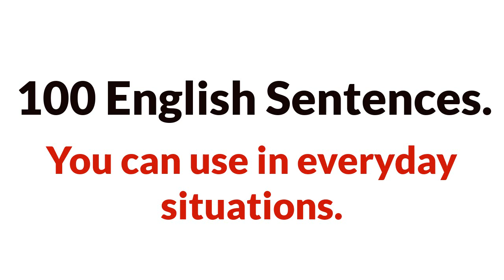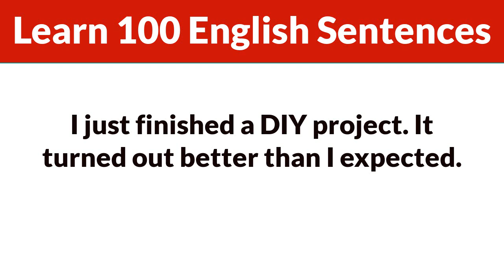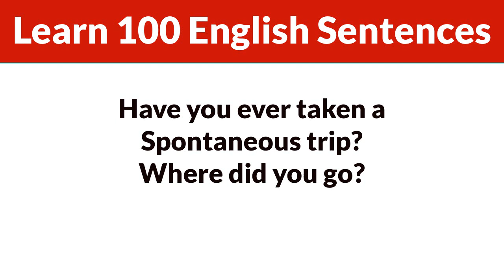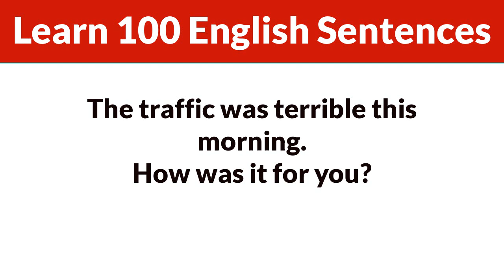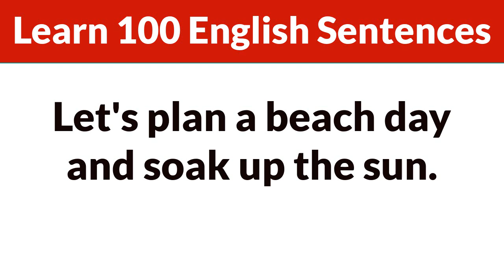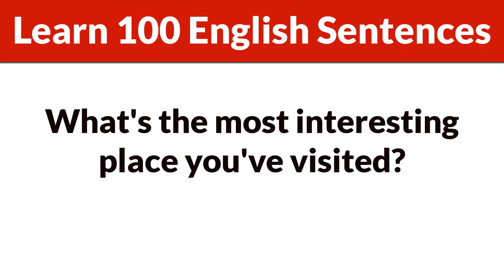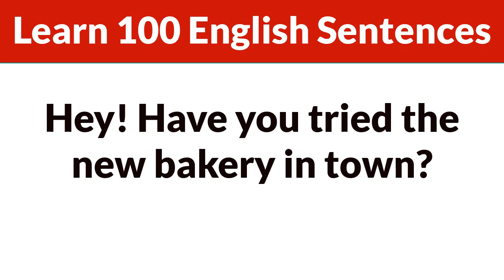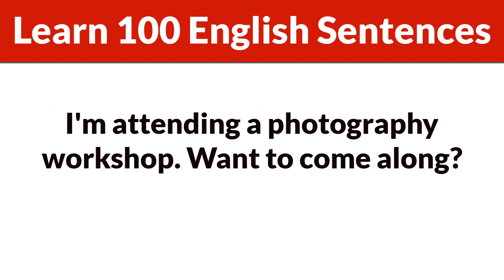100 Native English Sentences | Learn Native English | Practice Native English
We will learn Native English Sentences in this video with the title "100 Native English Sentences | Learn Native English | Practice Native English"